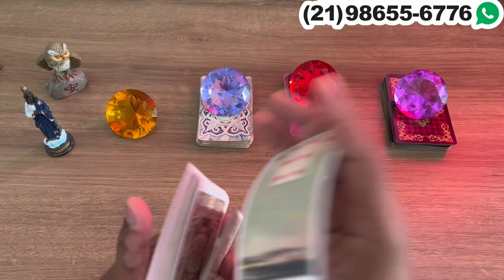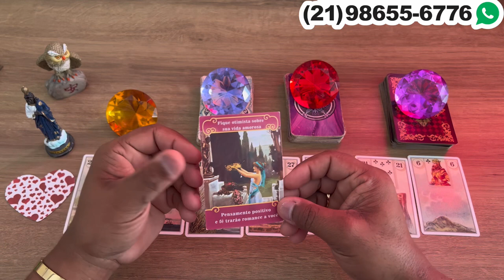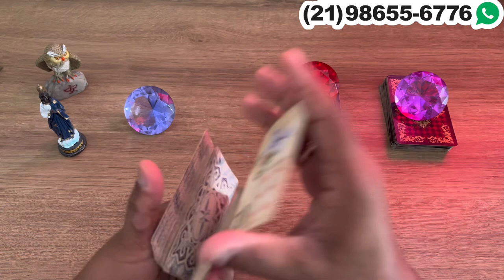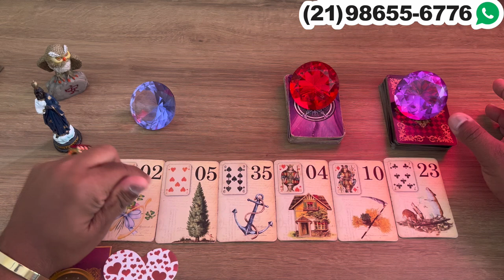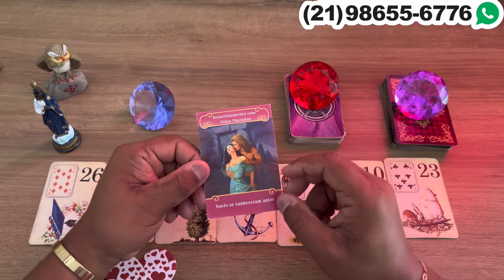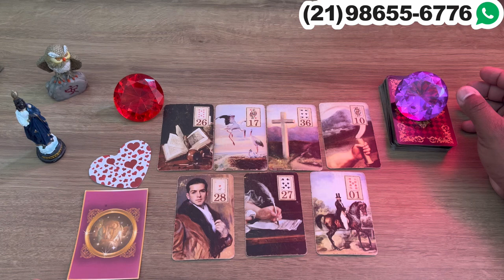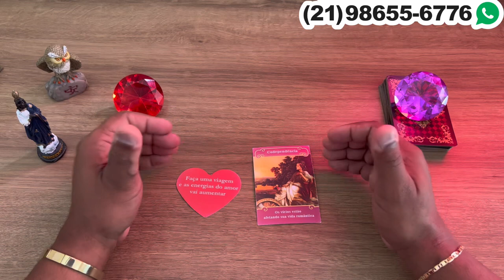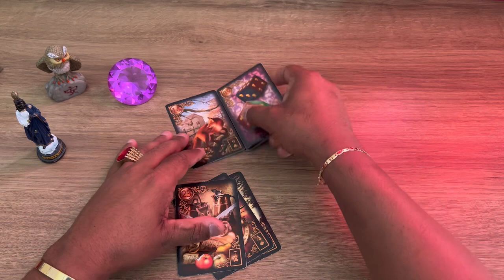Descubra Suas Respostas Com o Tarot Responde 🔮 | Previsões Diárias e Interativas